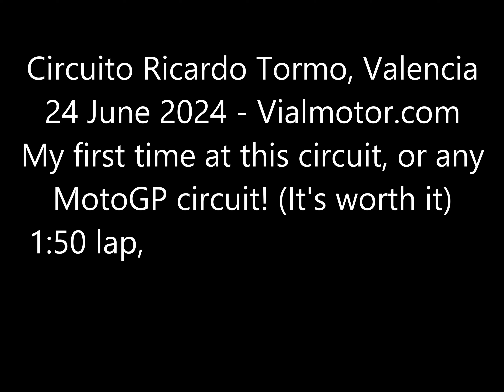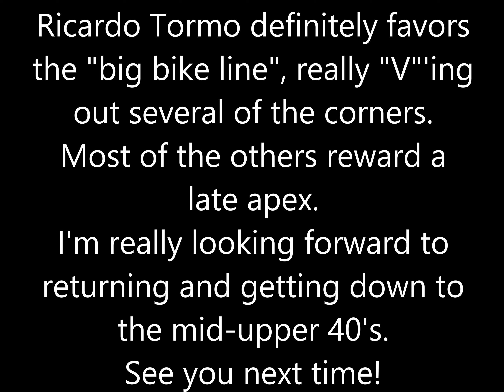Ricardo Tormo (Valencia) trackday, onboard R1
First visit to the circuit.  1:50 lap, with an easy few seconds left on the table.